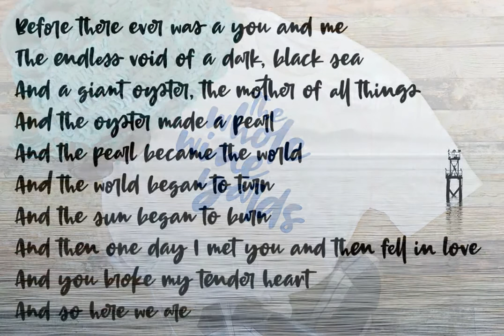Terrapin Font Download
Introducing Terrapin! I named this after listening to a song called \&quot\;Terrapin on a Tightrope.\&quot\; Considering the fact that a terrapin is a kind of turtle, it makes that song title seem pretty harrowing!This font has heavy roots in one o...